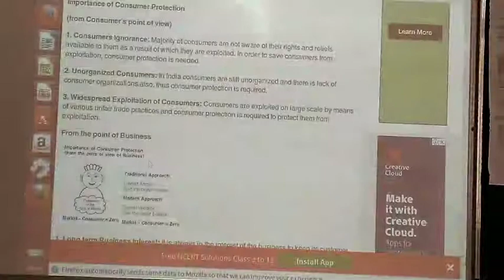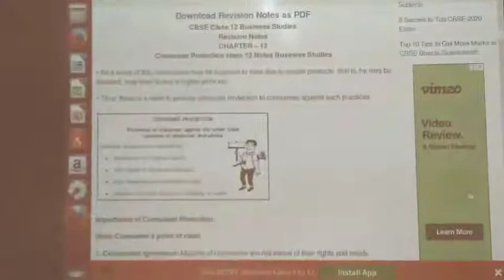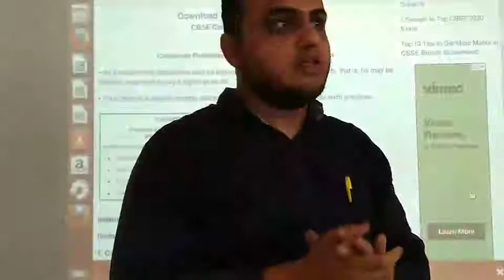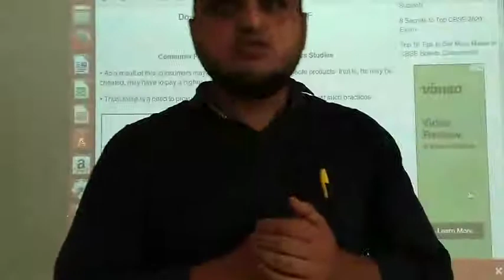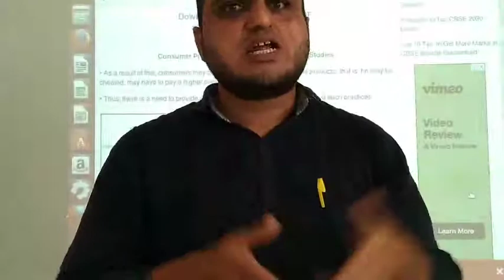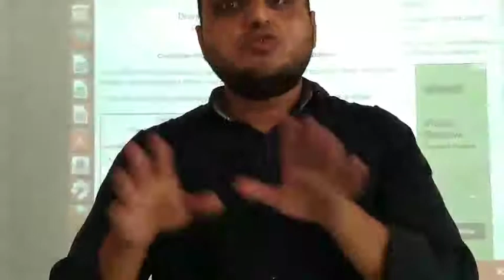12 B.S.(Consumer protection-1)